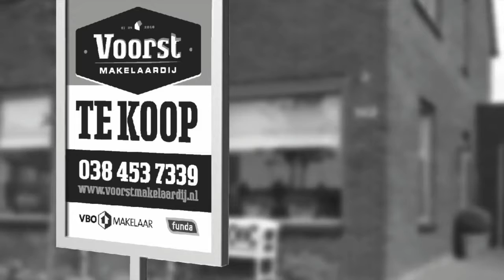Leiendekkerstraat 3 Zwolle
**NIEUW IN DE VERKOOP**

Aan de gewilde Leiendekkerstraat ligt deze nette afgewerkte starterswoning met twee ruime slaapkamers. De woning heeft een vrij uitzicht aan zowel de voor en achterzijde en ligt centraal in Stadshagen. Binnen 15 minuten ben je met de fiets in de bruisende binnenstad van Zwolle.